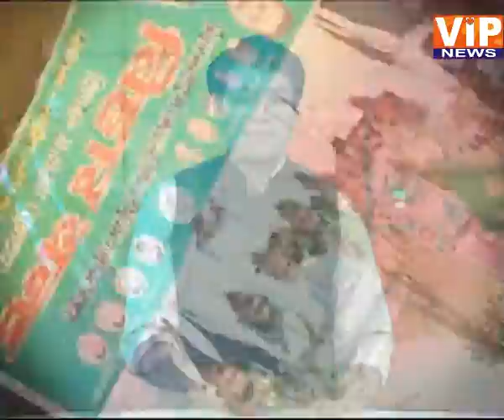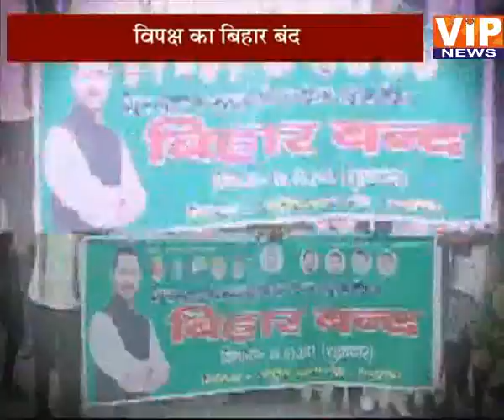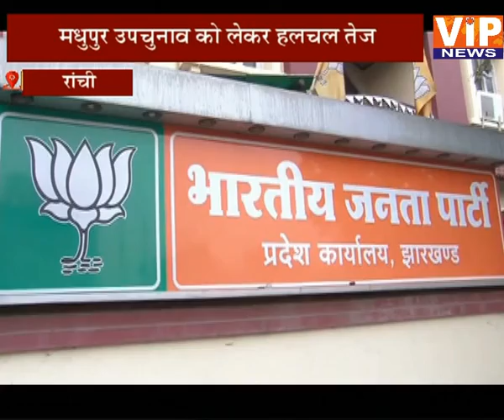सीएम सोरेन ने एएनएम कर्मियों के बीच स्कूटर किये वितरण || 09:30 PM || 27 Mar 2021